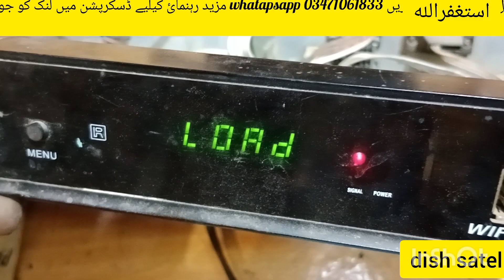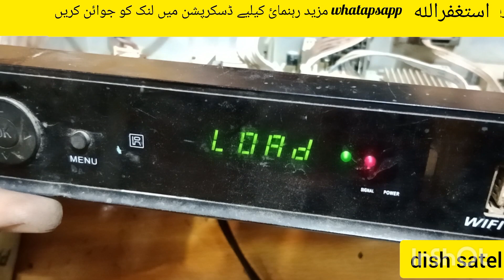1506g receiver power supply problems solution/ how to repair dish receiver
1506g receiver power supply problems solution
how to repair  receiver power supply
dead receiver repairing
dead power supply repairing
receiver ki supply thek karne ka tarika
dish receiver power supply problem
1506g HD Receiver red batti solution
receiver lal batti ho to kia karen
1506g on of problem
receiver repairing
gx6605s